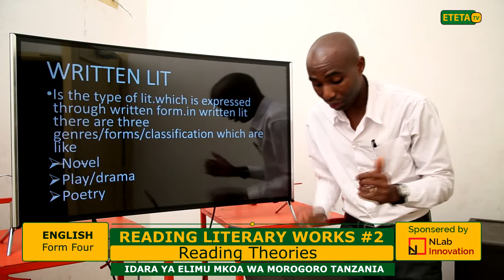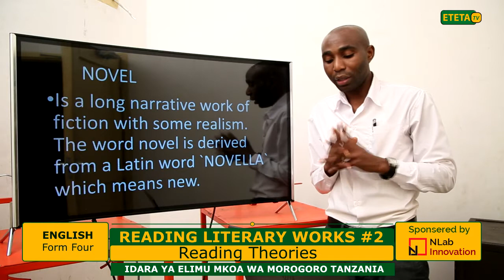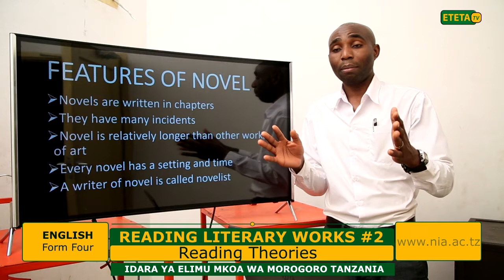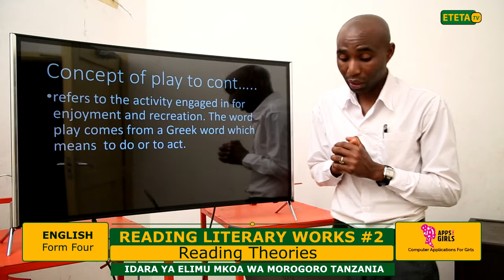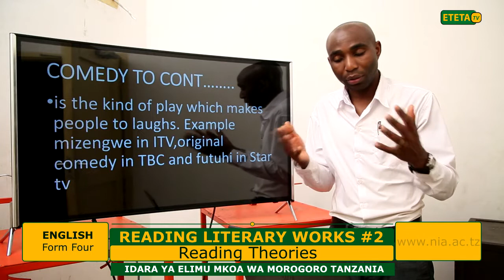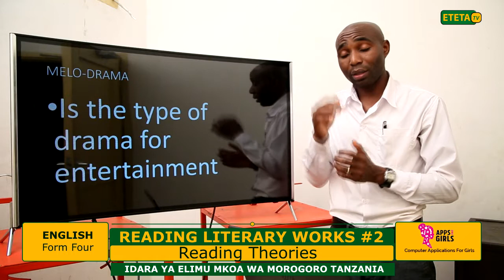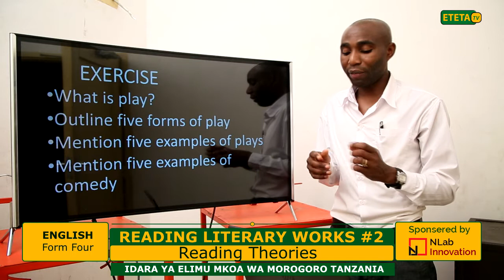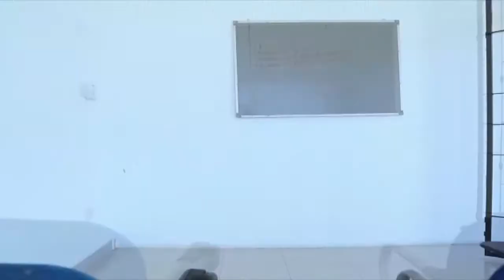ENGLISH FIV_ READING LITERARY WORKS #2 Theory of Literature _ sir Mtwa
ENGLISH FIV
 READING LITERARY WORKS #2

Theory of Literature

 sir Mtwa
IDARA YA ELIMU MKOA WA MOROGORO TANZANIA